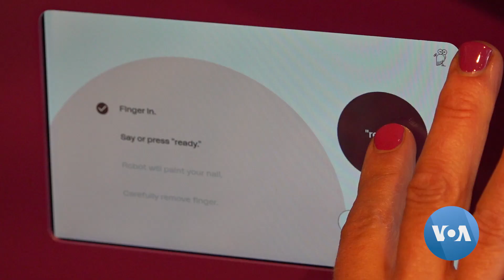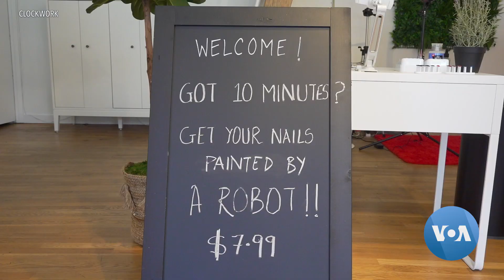LogOn: Express Beauty - A Robot Manicurist Does Nails With Precision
In a beauty salon in San Francisco, a robot paints nails in under 10 minutes with the help of computer vision and artificial intelligence. Michelle Quinn reports.